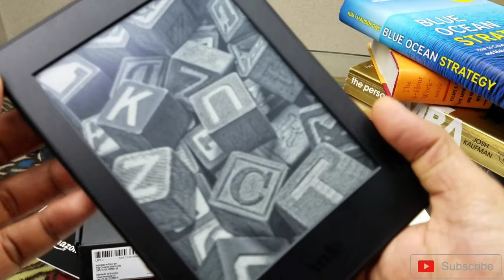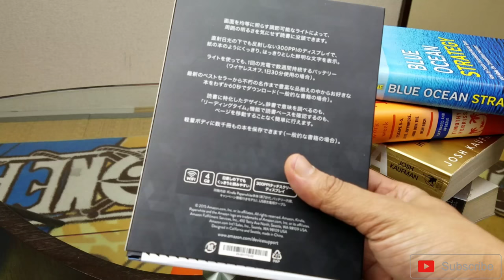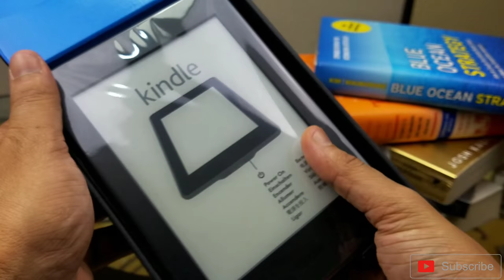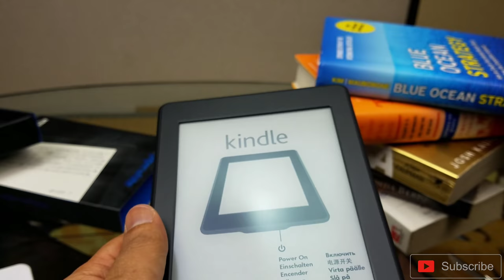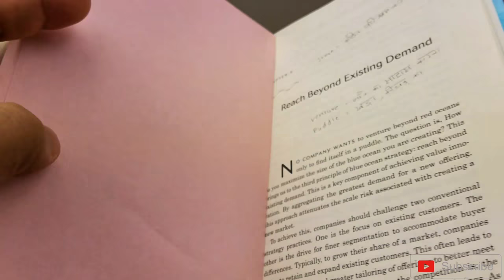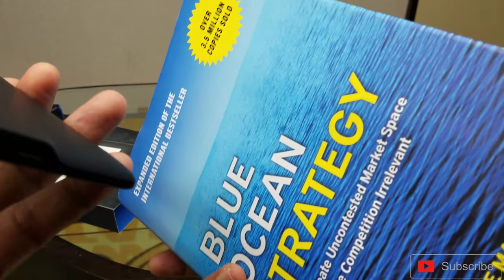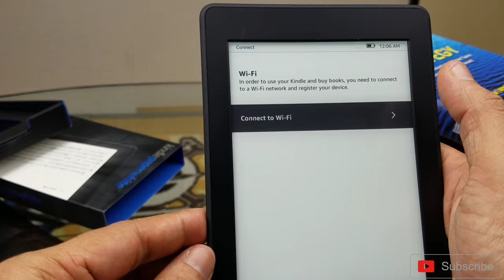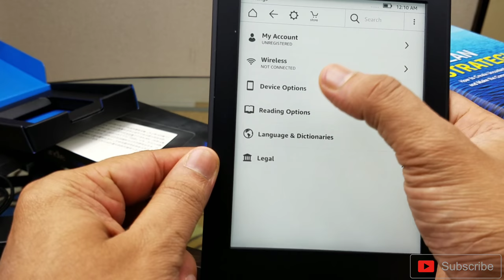Kindle Paperwhite E-reader India Unboxing & Review in Hindi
Hello Dosto Smart Unbox Me Aap sabhi Dosto ke liye leke aaya hu Amazon Kindle Paperwhite E-reader
ki unboxing..jisme iske features ke baare me bataya gaya hai..umeed hai dosto aap ko ye video pasand aayegi..